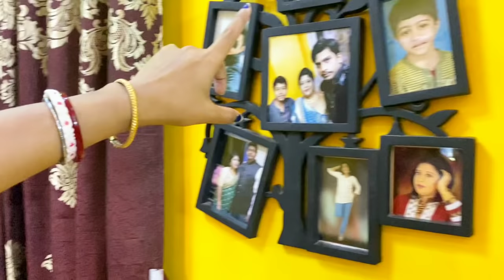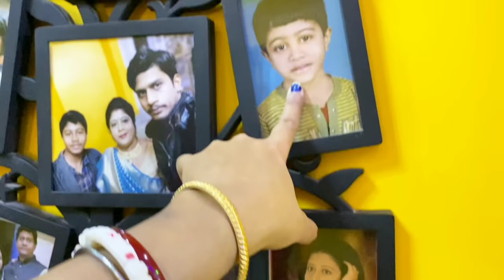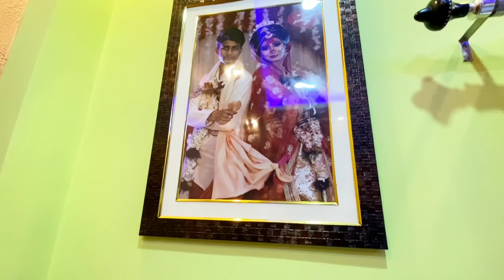Our HOME TOUR ❤️ || The Bubbly Couple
Video Created By : The Bubbly Couple
(bubbly92s)